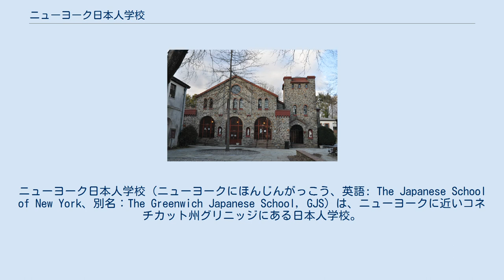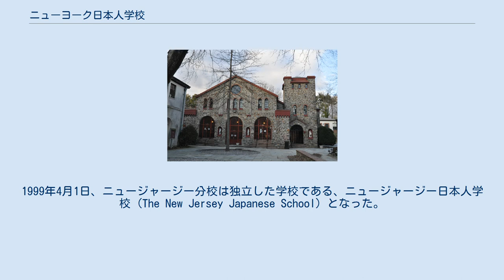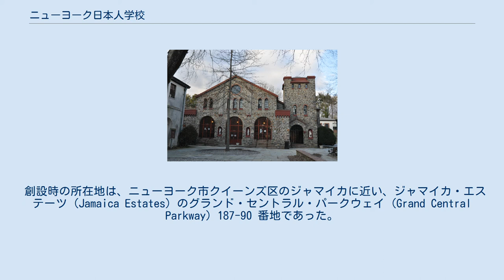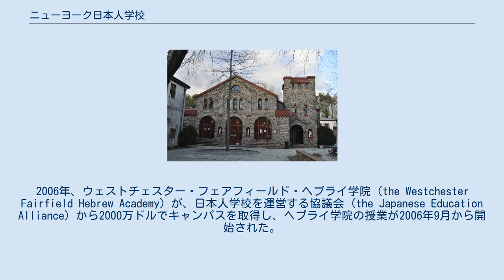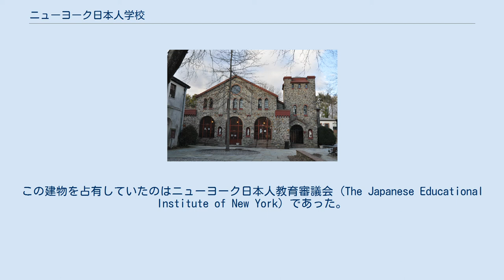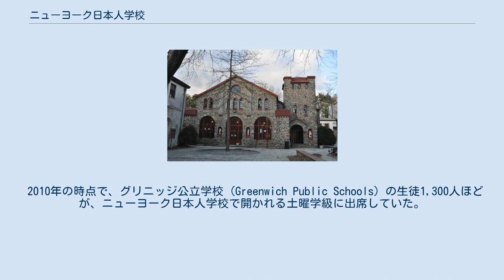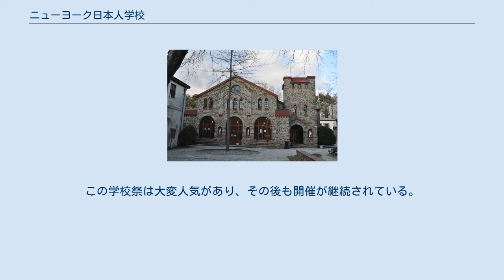ニューヨーク日本人学校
グリニッジ_(コネチカット州)
ニューヨーク日本人学校（ニューヨークにほんじんがっこう、英語: The Japanese School of New York、別名：The Greenwich Japanese School, GJS）は、ニューヨークに近いコネチカット州グリニッジにある日本人学校。
1992年には、日本の文部省（後の文部科学省）から資金の支援を受けるようになった。
1991年まで、学校はニューヨーク市クイーンズ区にあり、その後、1年だけニューヨーク州ヨンカーズにあった。
 1973年、ニューヨークの日本人クラブが全日制日本人学校の開設を目指すことを決定し、教育法人「ニューヨーク日本人教育審議会」の設立に向けた取り組みが進められた結果、1975年にニューヨーク州教育局から教育法人の設立認可、全日制日本人学校の設立仮認可が下された。
この年の9月にニューヨーク市クイーンズ区ジャマイカ地区に創設されたこの学校は、ニューヨーク市においては最初の、日本語で教育する全日制の学校であった。
1976年には当時日本の文部大臣であった永井道雄が視察に訪れ、1978年には中学校の課程に相当する在外教育施設としての認定を受け、同年にはニューヨーク州からも私立学校としての正式に認可された。
その後の生徒数の増加を受けて、学校は1980年12月にクイーンズ区内のフラッシング (Flushing) へ移った。
1991年8月18日、学校はニューヨーク州ウエストチェスター郡ヨンカーズに移転したが、1年後にはコネチカット州へ再び移転した。
1992年9月1日、現在地における授業が始まった。
1995年には、コネチカット州からの私立学校としての正式認可を受けた。
 この間、1992年4月1日には、ニュージャージー州に分校が開校し、1年から4年までの学年が設けられた。
1999年4月1日、ニュージャージー分校は独立した学校である、ニュージャージー日本人学校 (The New Jersey Japanese School) となった。
 1998年には町村信孝、2000年には中曽根弘文が、それぞれ文部大臣として視察に訪れた。
 2002年には、ウエストチェスター郡における日本人家庭の減少により、学校の生徒数は減少していた。
授業料収入の減少を前に、学校は健全な財政の維持に懸念を持っていた。
 2010年、学校は創立35周年を祝った。
 現在のキャンパスは、コネチカット州グリニッジにある。
キャンパスは、かつて女子校ローズマリー・ホール (Rosemary Hall) があった18エーカー (7.3 ha)の敷地に15以上の建物がある。
このキャンパスは、レイク・アヴェニュー (Lake Avenue) 沿いに位置しており、カーメル・アカデミー（Carmel Academy：旧称 the Westchester Fairfield Hebrew Academy）と施設を共用している。
キャンパス内には、聖ビーズ礼拝堂 (the St. Bedes Chapel) がある。
 創設時の所在地は、ニューヨーク市クイーンズ区のジャマイカに近い、ジャマイカ・エステーツ (Jamaica Estates) のグランド・セントラル・パークウェイ (Grand Central Parkway) 187-90 番地であった。
 1980年12月22日、学校は、同じクイーンズ区内のフラッシング (Flushing) に近い、フレッシュ・メドウズ (Fresh Meadows) に移転した。
このふたつ目のクイーンズ区内の校地は、かつての P.S. 179（第179公立学校）跡で、ニューヨーク市教育局が後者を貸与したものであった。
1988年に、『フィラデルフィア・インクワイアラー』紙のリック・ライマン (Rick Lyman) 記者が報じたところによると、赤煉瓦造の建物はグラフィティで埋め尽くされていたという。
1991年8月18日に学校はヨンカーズへ移り、さらに1992年9月1日にグリニッジへ移った。
 2000年代になると、グリニッジの校地内の建物の一部は、生徒数の減少に伴って使われなくなっていった。
2006年、ウェストチェスター・フェアフィールド・ヘブライ学院 (the Westchester ...